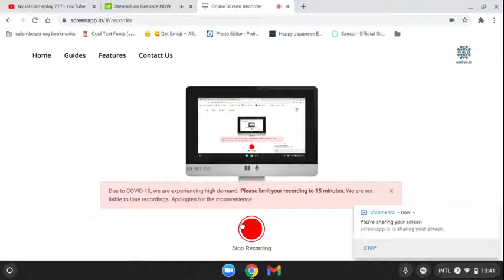TWC4: Randy Orton Vs. John Cena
Xbox: NyJahGame
PlayStation: BIGSIMP2006